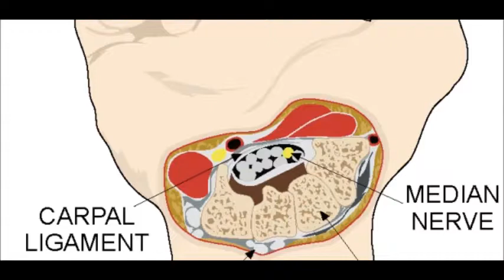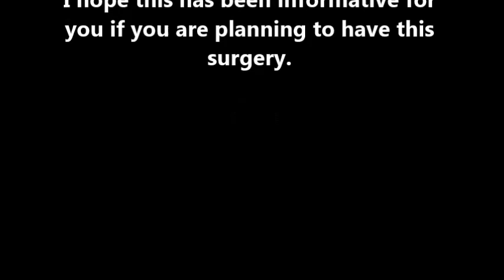Carpal Tunnel Surgery Post-Op Documentary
Documentary of my carpal tunnel surgery post-op